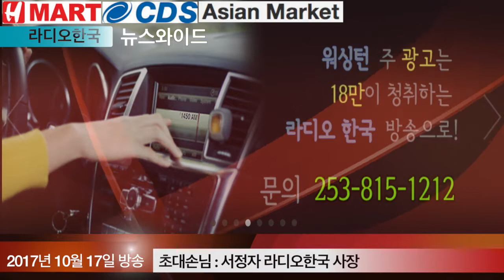뉴스와이드 초대석 - 서정자 라디오한국 사장(10/17)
뉴스와이드 초대석
방송일 : 2017년 10월 17일
초대손님 : 서정자 라디오한국 사장
내용 : 라디오한국이 이번 주 목요일에 “가을맞이 경노잔치”를 개최합니다.